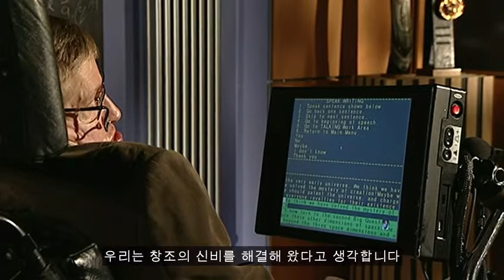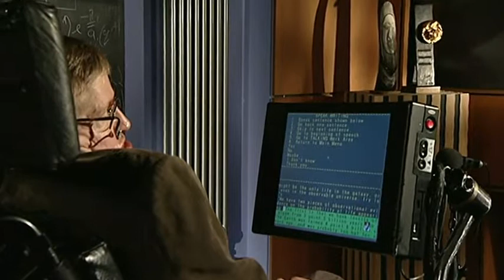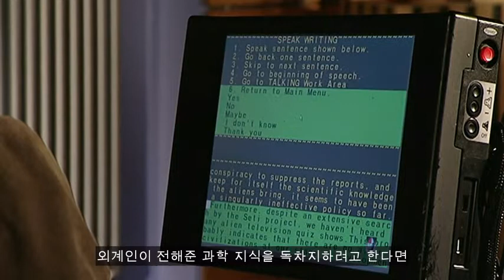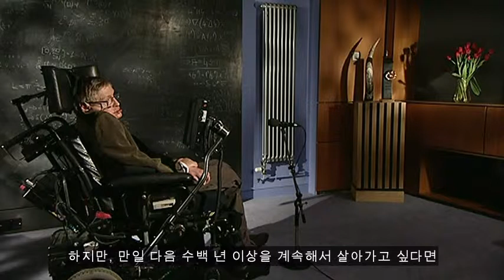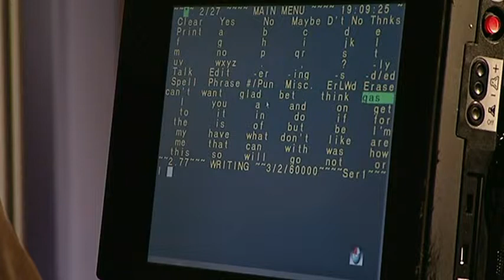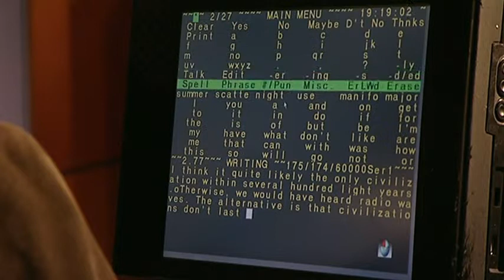[TED+강연정류장] 스티븐 호킹 교수가 던지는 우주에 대한 중요한 물음들